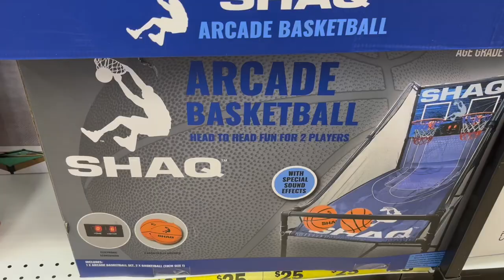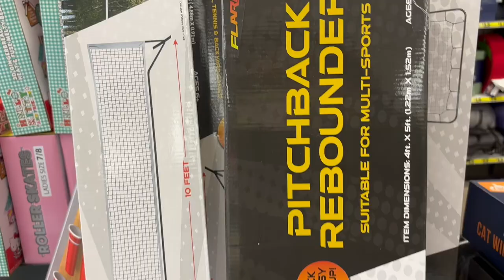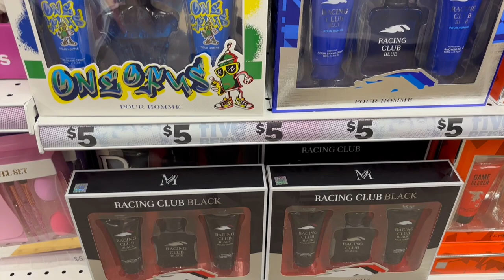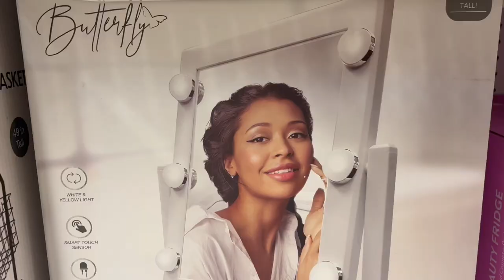FIVE BELOW GIFT IDEAS FOR CHRISTMAS 2024 | Huge Selection!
Hey, today I wanted to show you all this huge selection of gifts at Five Below.  Five Below has gifts that the entire family will love.  You should definitely add them to your list of places for holiday shopping.

Get to know me better by checking out some of my vlogs